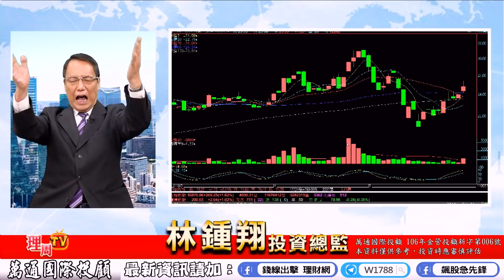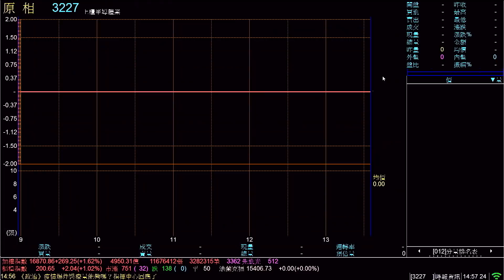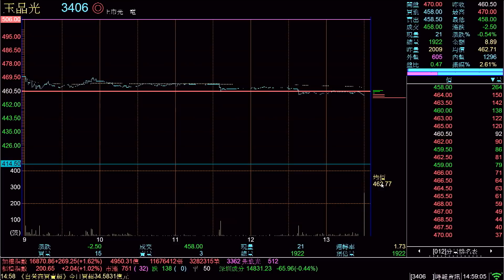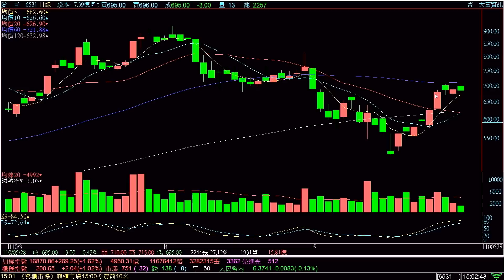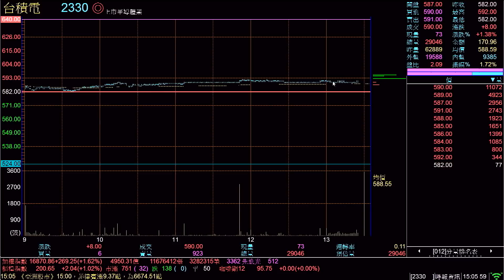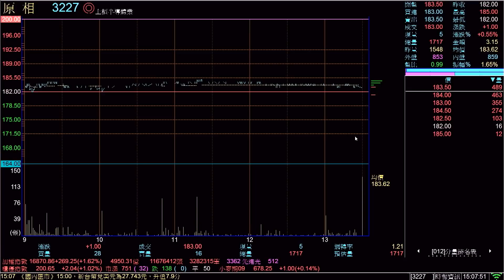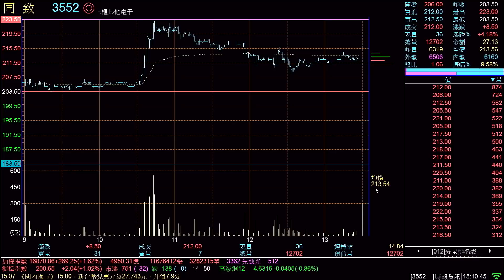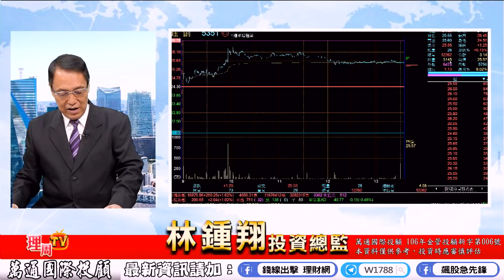理周TV-2021 0528盤後-林鍾翔 飆股急先鋒／現股當沖 技術教學 天鈺 鈺創 原相 愛普 光學 玉晶光 被動元件 國巨 華新科